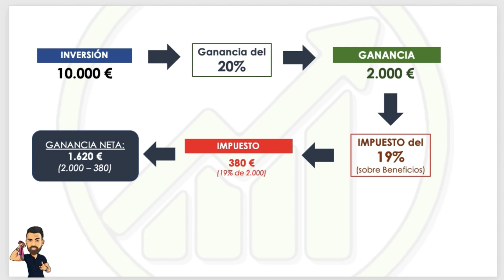CUIDADO con IMPUESTOS en BOLSA ⚠️ | Acciones, Fondos de Inversión, ETF | Lo que NECESITAS Saber!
Aprende a diferenciar qué tipos de productos de inversión hay en bolsa y cómo se pagan impuestos en cada uno de ellos

👇👇   LIBROS IMPRESCINDIBLES POR TEMÁTICA  📚    👇👇

PERSPECTIVA GLOBAL AHORRO E INVERSIÓN
- Padre Rico, Padre Pobre (Robert Kiyosaki)

IMPORTANCIA DEL AHORRO
- El Hombre más Rico de Babilonia (George Clason)

INVERSIÓN VALUE CON ENFOQUE SENCILLO
- Un Paso por Delante de Wall Street (Peter Lynch)

ANÁLISIS FUNDAMENTAL
- El Inversor Inteligente (Benjamin Graham)

TRADING Y PSICOLOGÍA DE INVERSIÓN
- Vivir del Trading (Alexander Elder)

PSICOLOGÍA DE TRADING
- Trading en la zona (Mark Douglas)

PSICOLOGÍA DE INVERSIÓN
- Pensar Rápido, Pensar Despacio (Daniel Kahneman)

ESTRATEGIA DE INVERSIÓN
- Dinero: domina el juego (Tony Robbins)

CREAR ESTRATEGIA TRADING:
- Cómo Gané 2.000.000 $ en la Bolsa (Nicolas Darvas)

PRINCIPIOS PARA EL ÉXITO EN LA INVERSIÓN
- Principles (Ray Dalio)